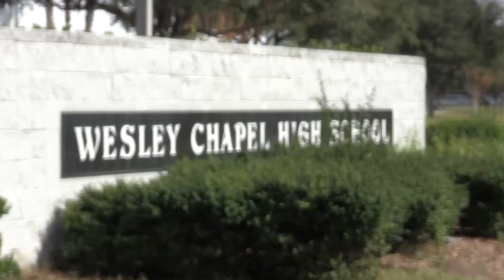Savannah Renberg, Wesley Chapel High School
Wesley Chapel High's Most Outstanding Senior is Savannah Renberg. With a passion for education, Savannah volunteers at Chester W. Taylor Elementary and plans to major in English literature and later become a professor.